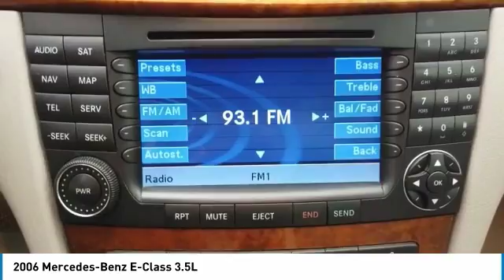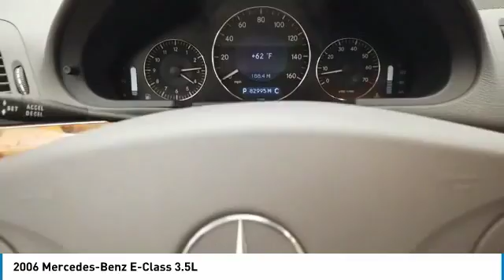2006 Mercedes-Benz E-Class K9138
2006 MERCEDES-BENZ E-CLASS Elk Grove Village, IL
Stock# K9138

175 N. Arlington Heights Rd.

PLENTY OF OPTIONS WITH LOW MILES!!!, **ELK GROVE VILLAGE ILLINOIS, **A MUST SEE, **LOCAL TRADE, **LOW MILES, ONLY 82994, **LEATHER, **HEATED FRONT SEATS, **BLUETOOTH, **POWER MOONROOF, **POWER LOCKS, **POWER WINDOWS, **PRICED TO SELL, **THE CASTLE DIFFERENCE. Odometer is 19990 miles below market average! Gray 2006 Mercedes-Benz E-Class E 350 4MATIC 4MATIC 5-Speed Automatic with Touch Shift and Overdrive 3.5L V6 DOHC 24V